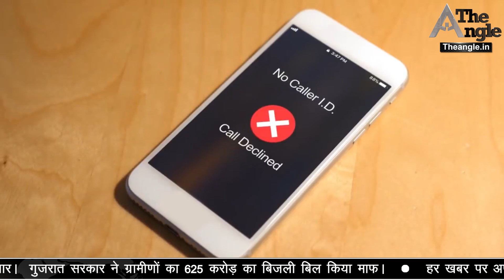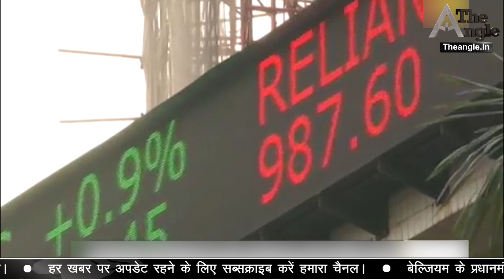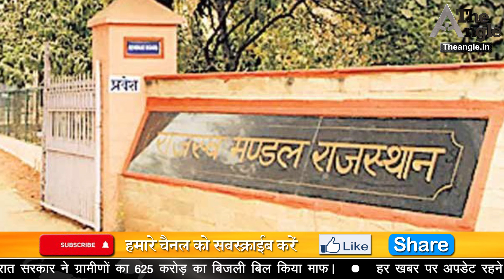राजस्थान में ब्यूरोक्रेसी में बड़ा बदलाव, आईएएस और आरएएस अफसरों के तबादले